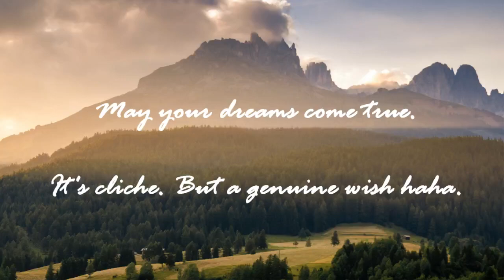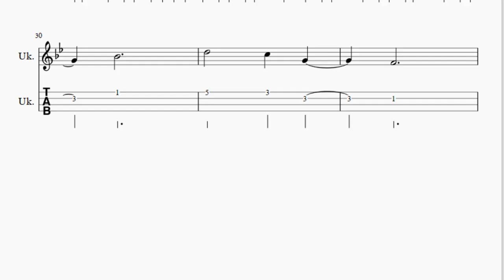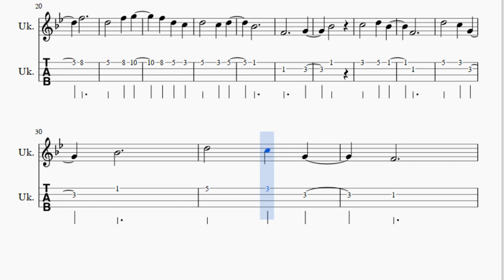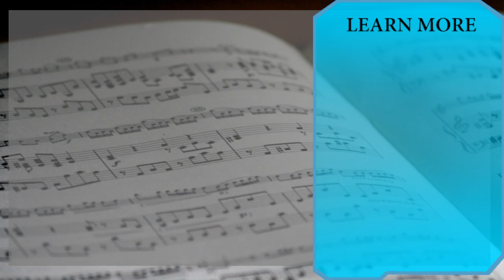Ukulele Tab: How to play Minecraft by C418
Here is a sheet music/tab video on the song Minecraft by C418 on the ukulele. A ukulele tab arrangement which is transposed to notes that are easily played by ukulele, for the song Minecraft by C418.

EasyGuitarTab teaches you to play the your favorite instrument, through well-arranged sheet music so that you too can learn how to play Minecraft by C418 on the ukulele as fast as you can. A ukulele tab with backing tracks to help your play the song better.